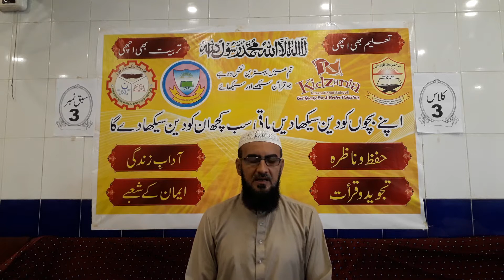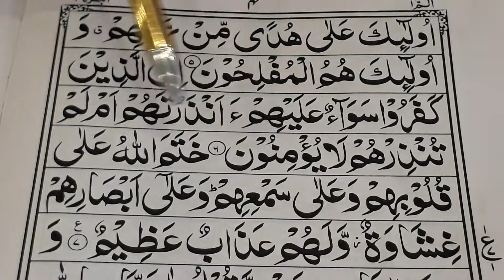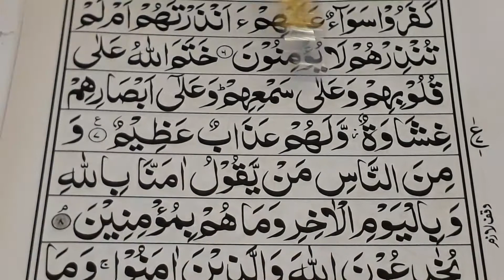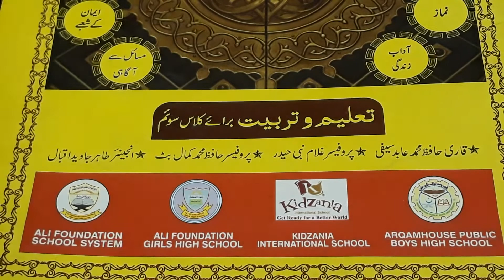Qari Abdullah Sahb class Three 03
Arqamhouse Public Boys High School online Quran Class for class three para 01 ayat 5 to onward, three class online class, class three online quran class 03.